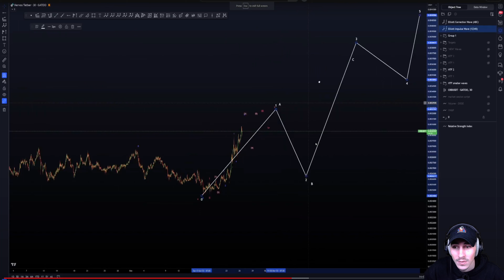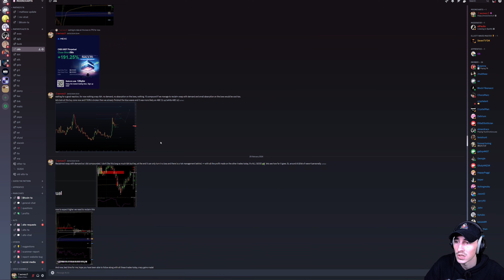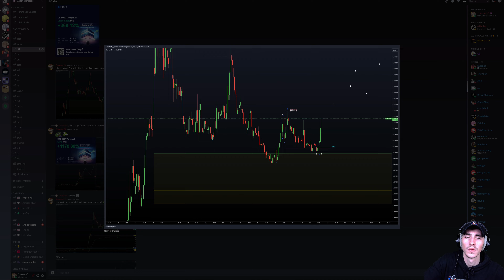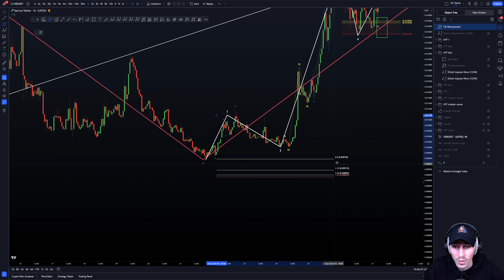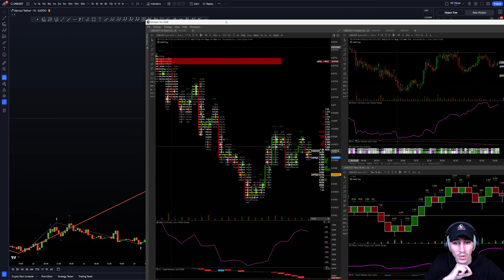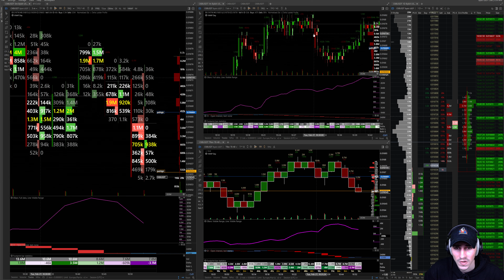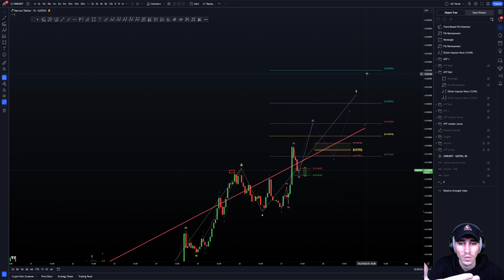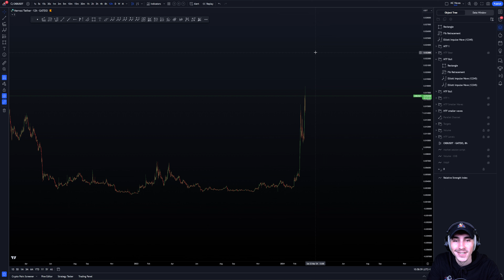Nervos Network Elliott Waves : is it time to sell ? | CKB Price Prediction Technical Analysis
- Welcome to MOONCHARTS Nervos Network (CKB) Price News Today -

Welcome to our in-depth analysis of Nervos Network Elliott Waves and its impact on CKB price prediction. In this video, we delve into the intricate details of Elliott Waves applied to Nervos Network's market dynamics. Join us as we explore whether it's the right time to sell and provide valuable insights into CKB price trends.

📢 PRIMEXBT 7.000 $ DEPOSIT BONUS :
2 - Verify your email
3 - Make a deposit & Enjoy your deposit bonus up to 7.000$!

Let me know what are your thoughts on BTC! Share in the comments below.

Remember that making informed decisions regarding your finances requires careful consideration and an understanding of the risks involved. I encourage you to seek advice from a qualified professional, such as a financial advisor, before making any significant investment decisions.

By offering educational content, my aim is to equip you with the necessary tools and knowledge to navigate the complex world of cryptocurrency. As you continue on your crypto journey, I hope that my content can serve as a valuable resource to you.*